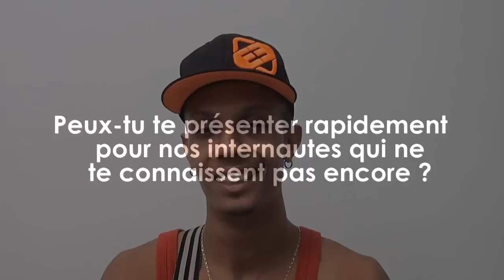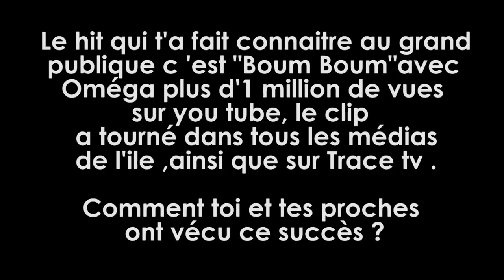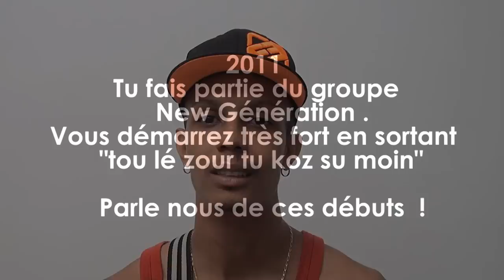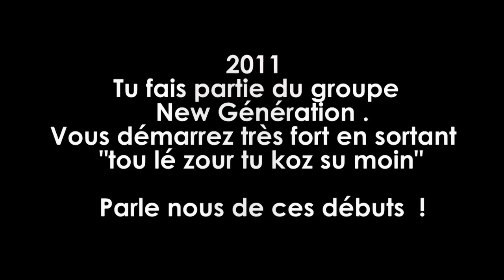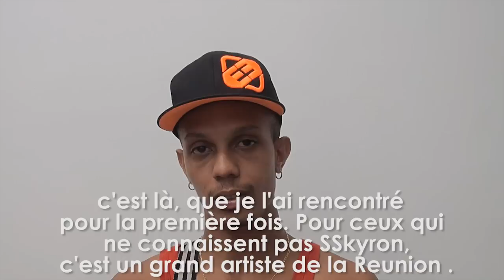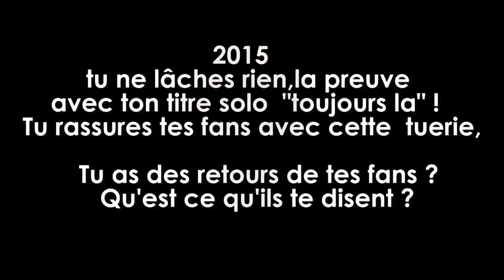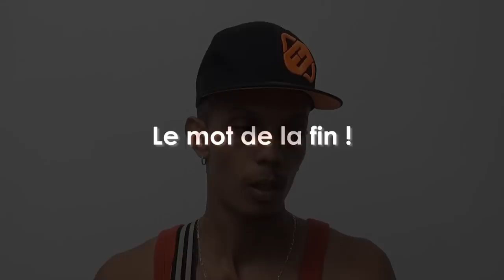Interview de Tatane par (Fevrier 2015)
Le réunionnais Tatane s’est confié au site de Coqlakour pour une interview exclusive de 10 minutes . Suite à la séparation du groupe New-Génération en décembre 2014, l'artiste exprime son ressenti et nous annonce ses projets pour 2015. #‎coqlakour2015-01 .